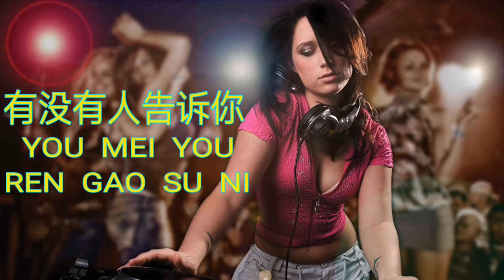Chen Chu Sheng - You MeiYou Ren GaoSu Ni (陈楚生 - 有没有人告诉你) Dj Remix